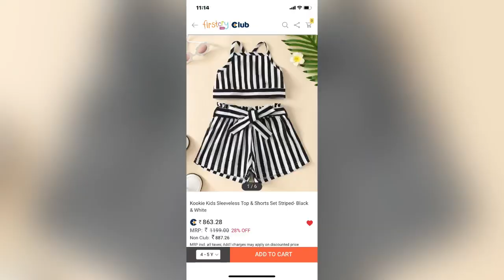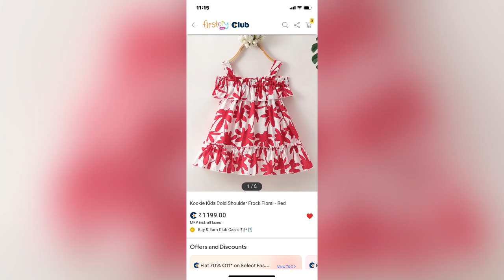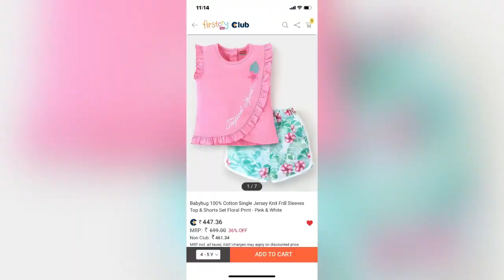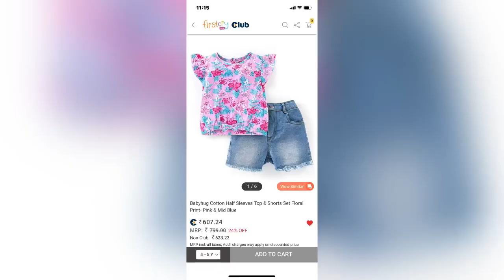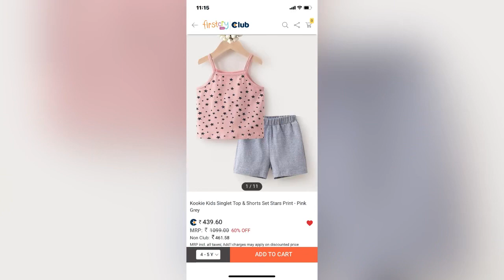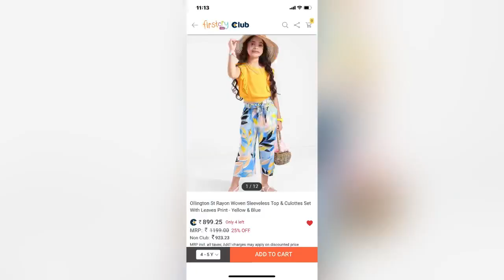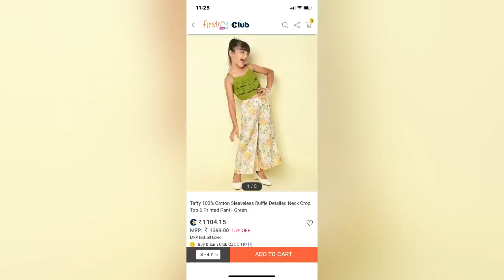firstcrysale| kids dresses and sets just start rs.293🤩on discount!firstcry shopping haul |low price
hello friends, in this video I will share with firstcry kids shopping haul on discount start just rs.293//

firstcry shopping haul
sale on firstcry
low price best deal
dresses and sets start just  rs.294/-
dresses sets on low price
best deal
firstcry discount offer
firstcry shopping
beautiful dresses for girls